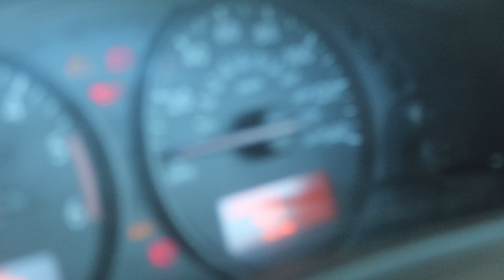Starting The Boot Build!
We decided to do a boot build in the 350z, so we had to go and collect some props for it!, to keep with the fast and furious theme ofcourse a nos bottle was needed